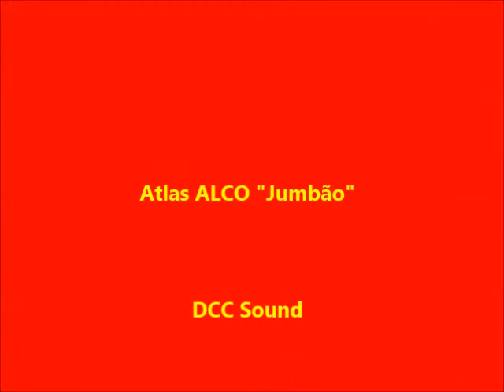Atlas ALCO "Jumbão" DCC Sound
Basic clip with a Atlas Trainman RS-32 customized as RSD-12 Brazilian RFFSA locomotive. Decoder is a Tsunami ALCO 251 V-16 with Sugar Cube  CT Elektronik Speaker.

Clipe básico de uma Atlas Trainman RS-32 representando uma Jumbão RSD-12 da RFFSA. Decoder de som Tsunami ALCO 251 V-16 e auto falante "Sugar Cube" CT Elektronik.